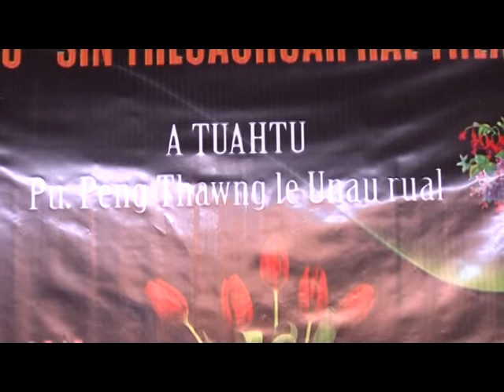Pi Ni Hnem ( Fale nih thluachuahhalnak ) // Official 2014 lio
Pi Ni Hnem cu a fapa Peng Thawng ( Canada ) nih Delhi ah a vun tlawn i, cu lio ahcun Pu Peng Thawng Unaurual hna tiin " Hringtu Nu " sin ah thluachuahhal thlacamnak an rak tuah lio video recordmi a si. Philhlonak ah kan vun thlahmi a si.